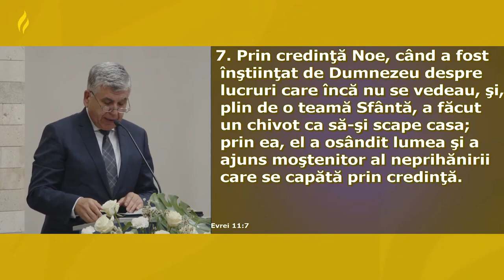Relu Moldovanu - E vremea să ne gândim la familie din altă perspectivă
Biserica Nr. 1 Carpați, Cluj-Napoca - mesaj de încurajare și zidire spirituală, rostit de pastorul Relu Moldovanu, în data de 23 octombrie 2020. Predici pentru vremuri grele